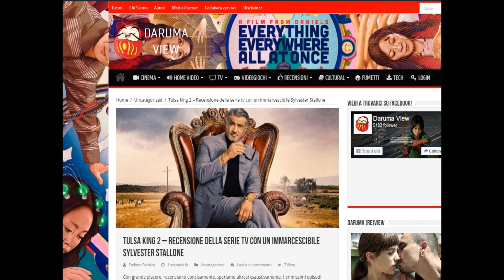TULSA KING 2 | Recensione della serie tv con un immarcescibile SYLVESTER STALLONE over the top!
3:21, non pareva sceneggiata completamente da Winter, invece pare (non) sia così. Il suo credit viene svelato man mano.